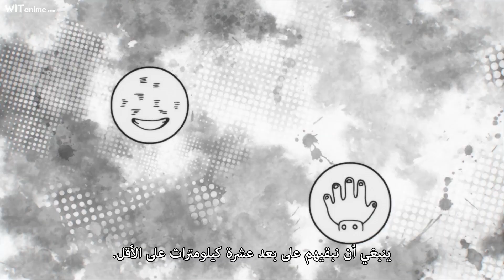مراجعة سريعة لأكاديمية بطلي الموسم 7 - الحلقة 4 | Boku No Hero Academia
السلام عليكم 👋
كيف حالكم اتمنى ان تكونوا بخير 🤍
فيديو اليوم عبارة مراجعة سريعة عن الحلقة 4 من الموسم 7 من أكاديمية بطلي
واذا اعجبكم الفيديو وتحبو نعمل فيديو اخر مثله اكتبوها في التعليقات
ولا تنسوا الضغط على زر اللايك والاشتراك في القناة .
والقاكم على خير 😊.